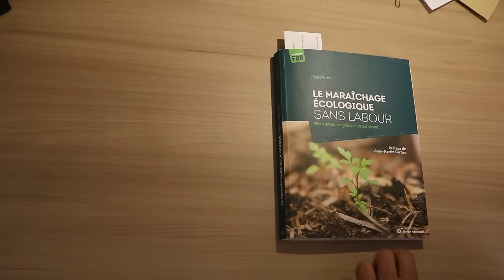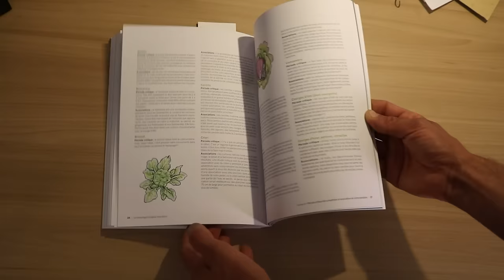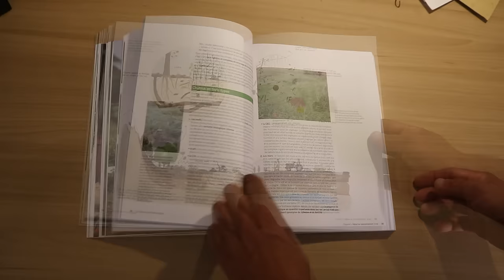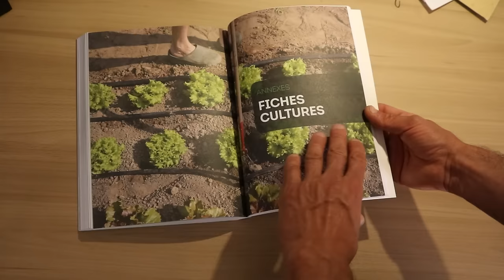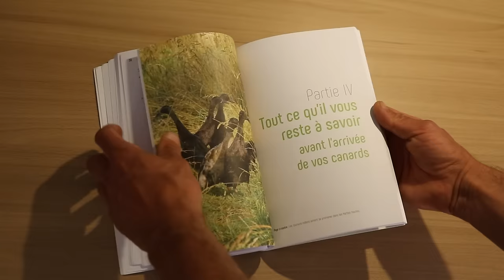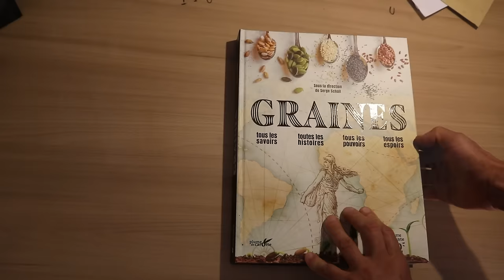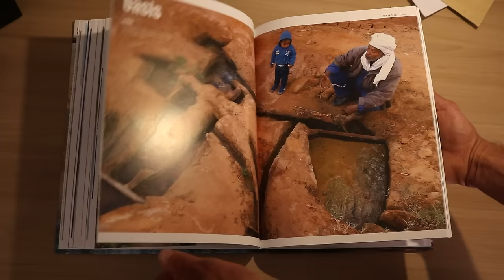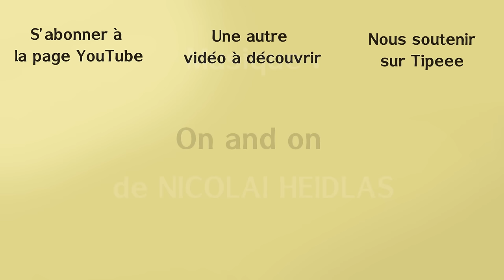Jardiniers et maraîchers. Des pépites à ne pas louper !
Voici quelques pépites littéraires dénichées parmi mes dernières lectures qui devraient intéresser les jardiniers les plus débutants et les maraichers les plus confirmés.

Voici les liens pour acheter ou consulter ces livres :
Le maraichage écologique sans labour :

Sommaire
0:00 – intro
0:10 – Plein de livres sur mon site
0:53 – Maraichage écologique sans labour
2:34 – La culture maraichère biologique
4:33 – Lequel des deux choisir ?
4:58 – Bienvenue en syntropie chez Terre Vivante
5:23 – Le canard coureur indien
6:08 – Super série Arbres, graines, cannabis et EAU !